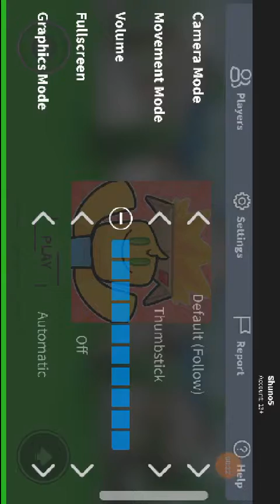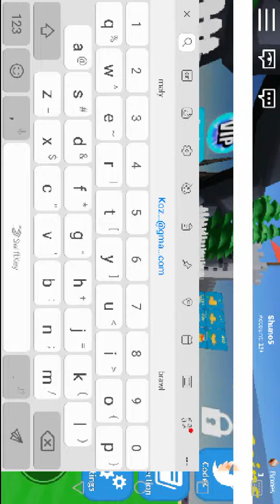Otwieramy Pudełka roblox#4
Nagrano za pomocą aplikacji Capture Recorder - nagrywarka ekranu i edytor wideo